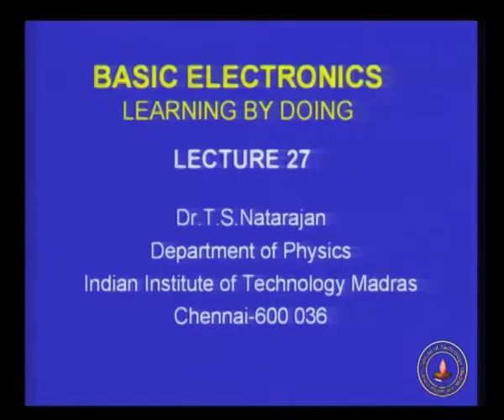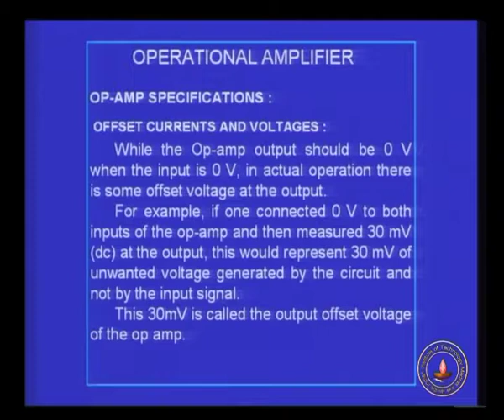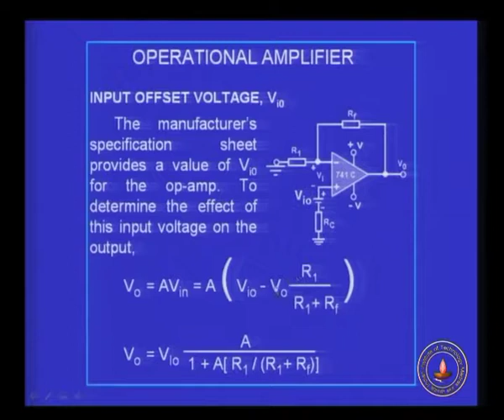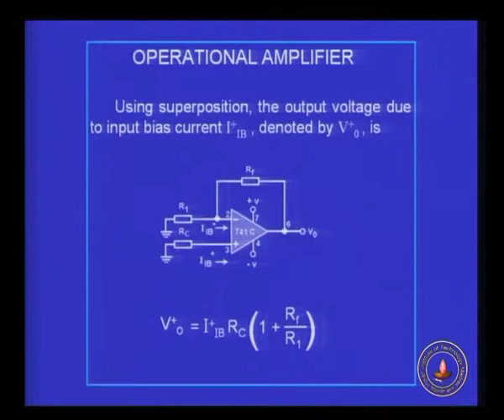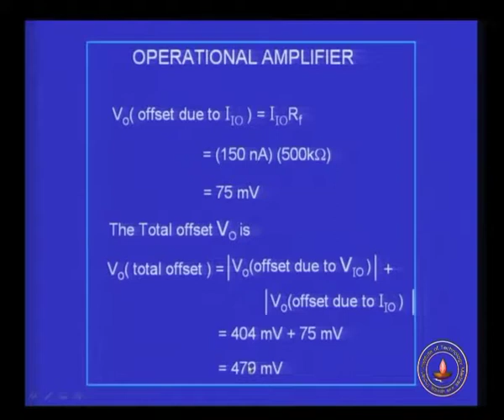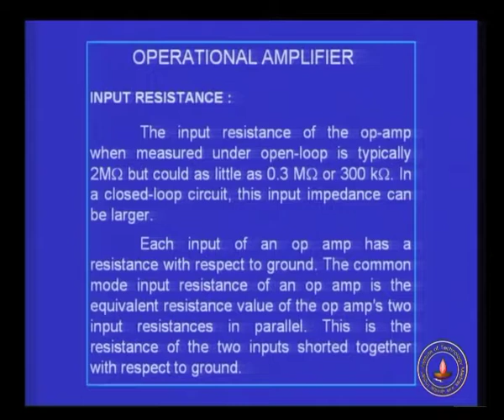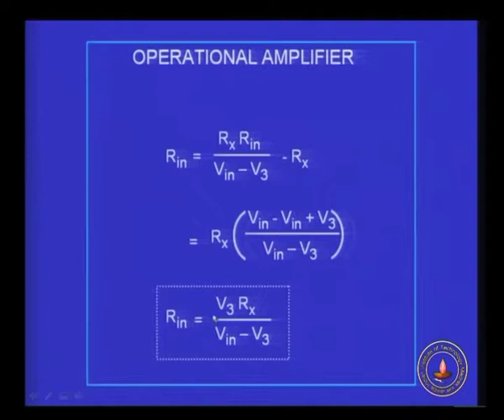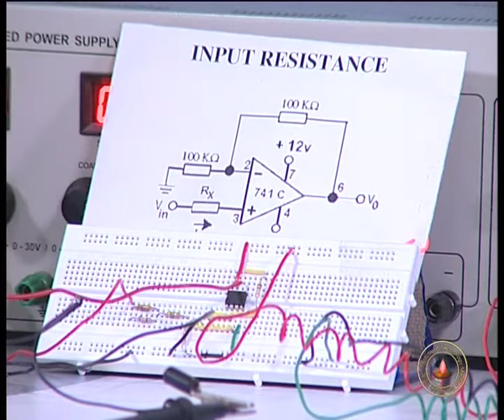Characteristics of Operation Amplifier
Subject: Basic courses
Courses: Basic Electronics and Lab